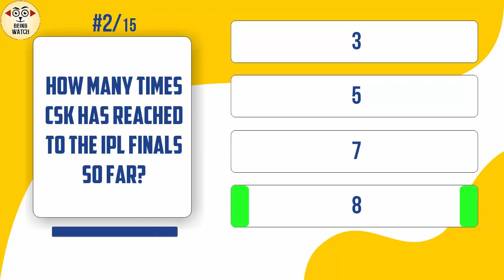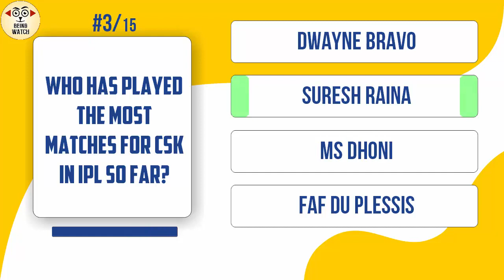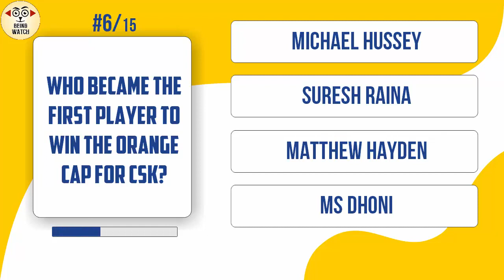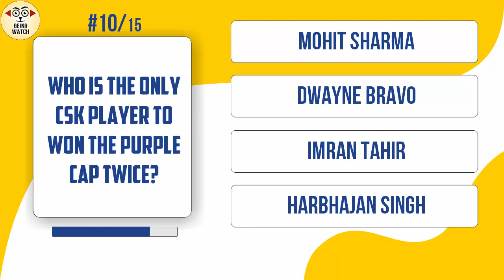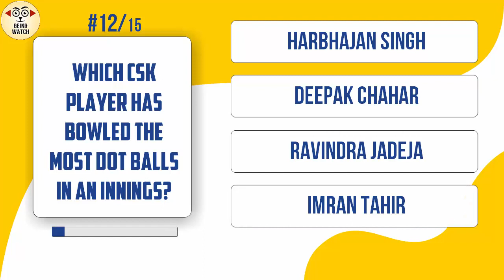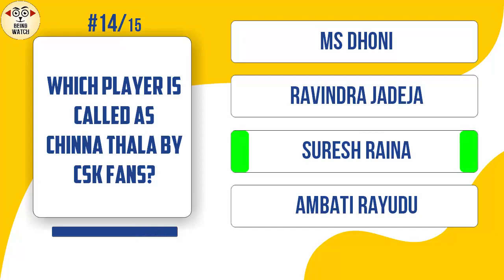CSK Quiz Questions and Answers 2020